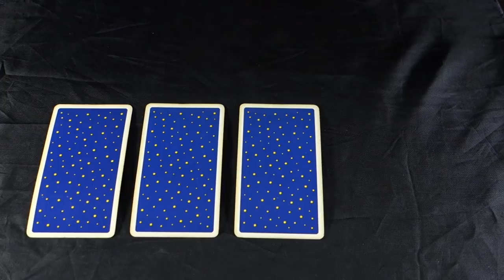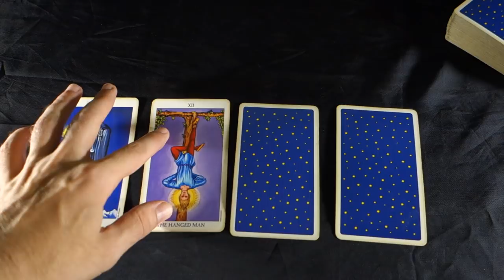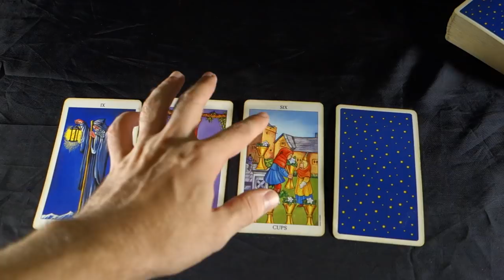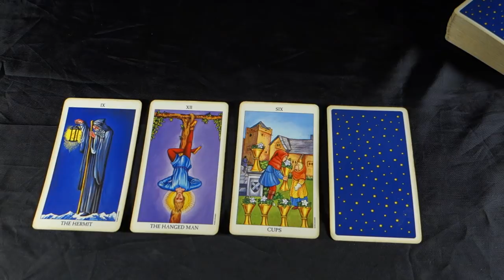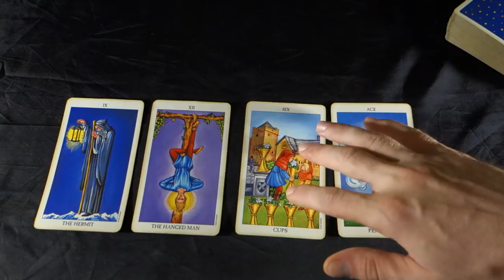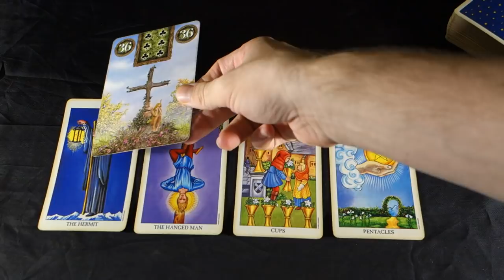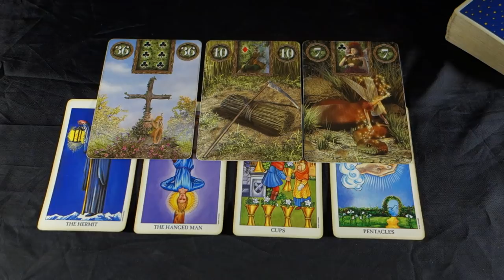LEO! REVELATIONS AND NEW FATED BEGINNINGS THAT CHANGE IT ALL Leo Weekly Tarot September 17-23 2018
LEO! REVELATIONS AND BRAND NEW FATED BEGINNINGS THAT CHANGE IT ALL Leo Weekly Tarot September 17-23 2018 Buy 30 mins get 10 FREE